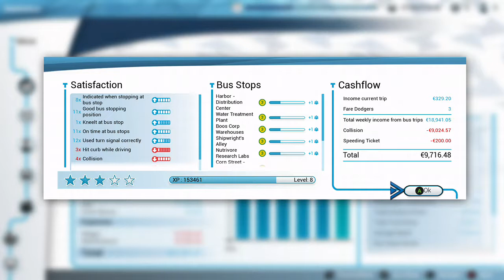Making more routes and driving around